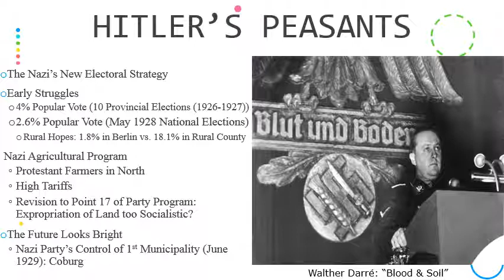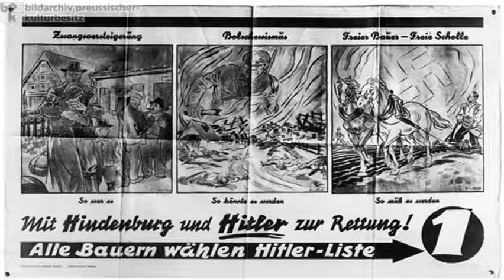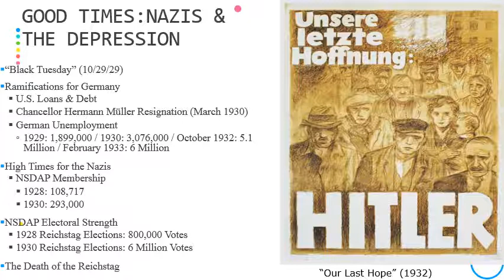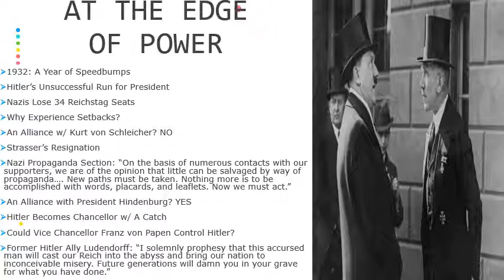Out of the Ashes; The Rise of National Socialism